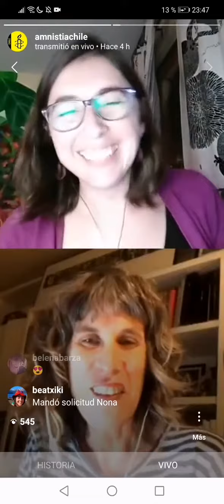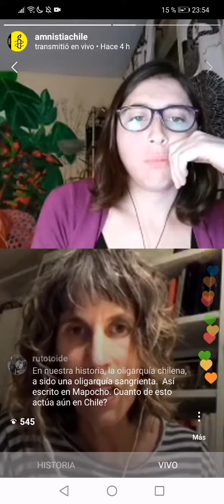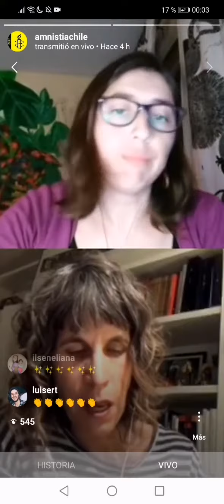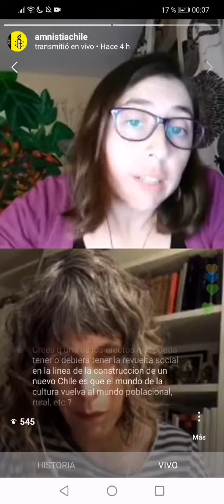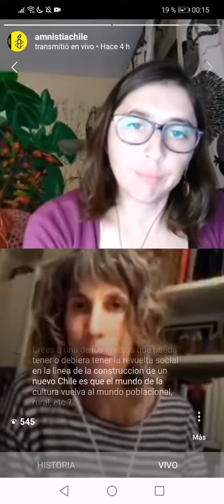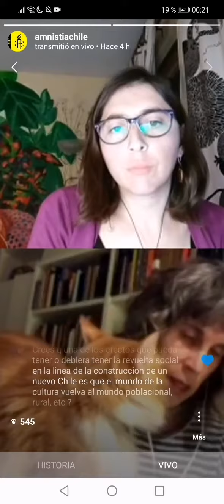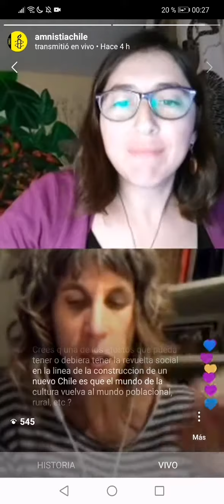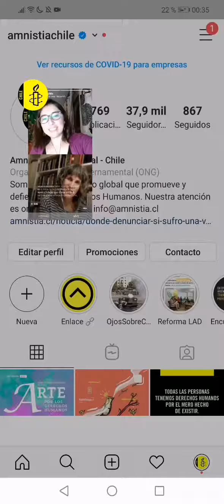Webinar: Arte por los derechos humanos - Con Nona Fernández - Amnistía Internacional